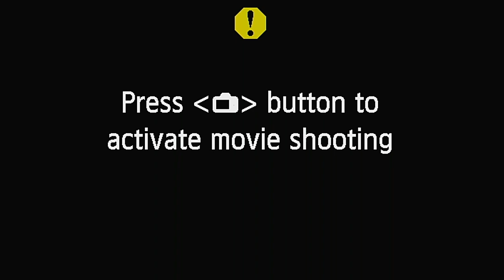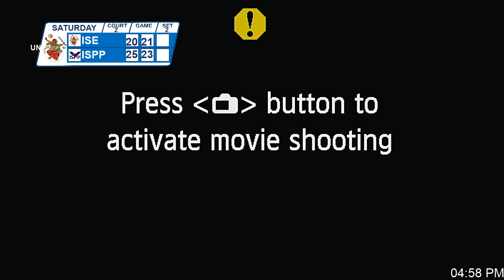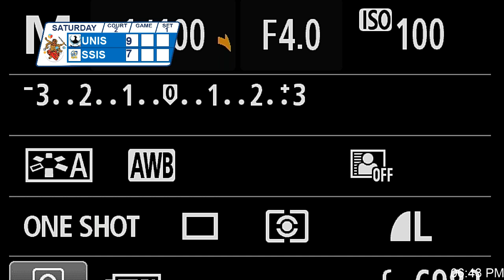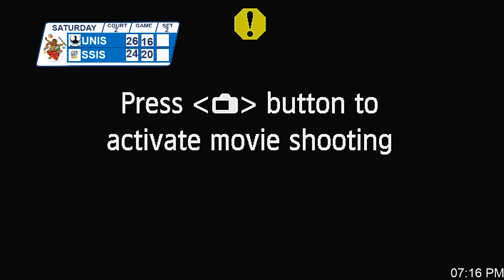MRISA Junior Volleyball Court 2 Saturday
MRISA Junior Volleyball Court 2 Saturday at ISE Thailand.

8:30 am (BOYS)
9:30 am (GIRLS)
10:30 am (BOYS) SEMI-FINALS
11:30 am (GIRLS) SEMI-FINALS
12:30 am (BOYS) PLATE
1:30 pm (GIRLS) PLATE
2:30 pm (BOYS) CUP
3:30 pm GIRLS FINALS
4:30 pm BOYS FINAL